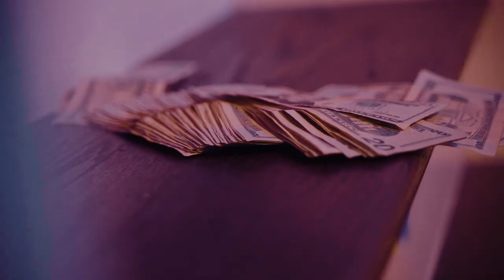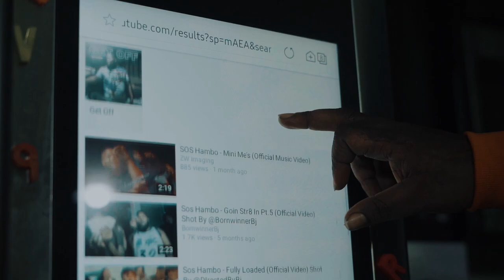Sos Hambo - Trap Talk (Official Video) Shot